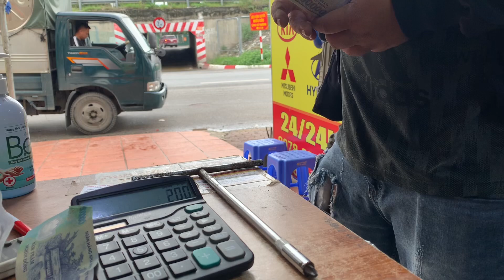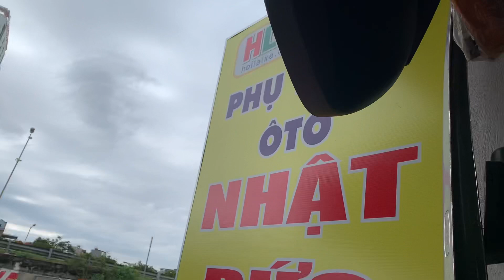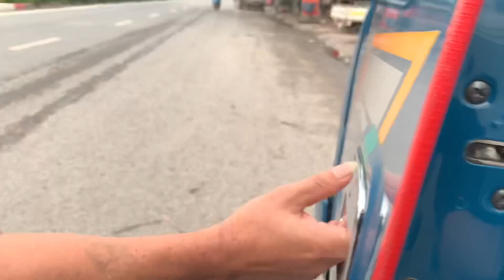Review giải đáp tại sao cánh cửa xe oto khó đóng , và đóng không chặt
1 . Cao hữu hiền
Tk : 20698637

2 . Cao Hoài thu
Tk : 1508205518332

3 . Nguyễn thị thoa
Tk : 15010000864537